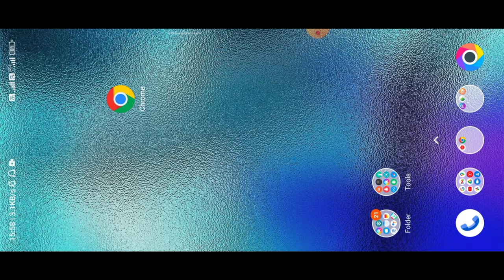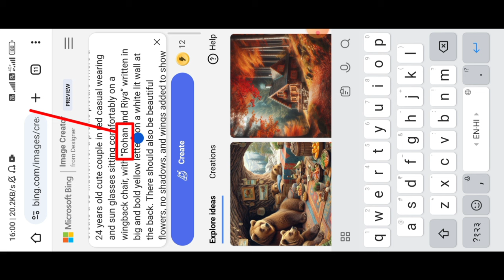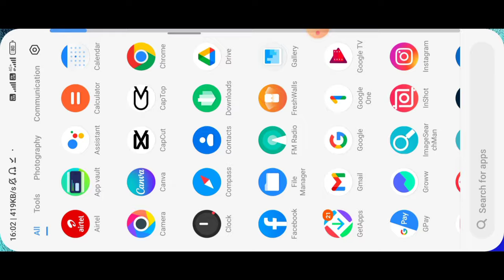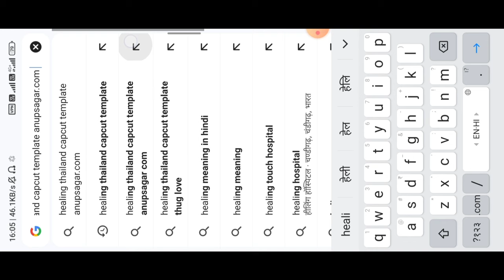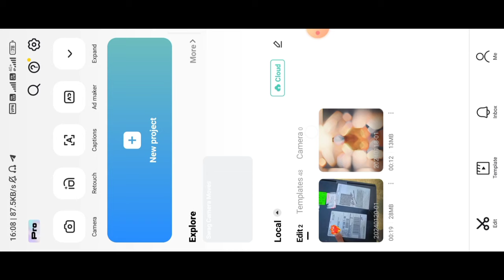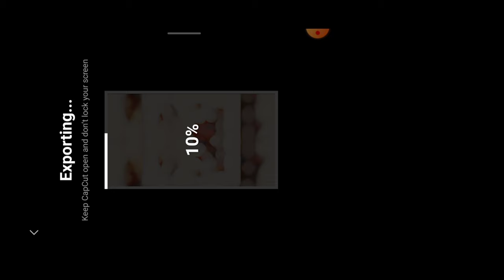Trending Wings Couple Chair👫Name Video Editing 100% Viral😳🔥? Couple Wings Name Photo Video Editing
How To Create 3D Ai Couple Chair Name Image Kaise Banaye | Couple Chair Name Video Editing

🤗Telegram ko join krlo jldi jldi 👇

✅Ye Link Sirf Telegram Me Open Hoti Hai To Phle Telegram Download Kr lena.. 👇

Wings Couple Chair Name editing
Wings Couple Chair Name reels editing
3D Wings Couple Chair video kaise banaye
3D Wings Couple Chair video editing 2024
3D Wings Couple Chair video editing
3D Wings Couple Chair video editing 2024
3D Wings Couple Chair reels editing
Wings Couple Chair Name ka video kaise banate hain
how to create Wings Couple Chair name image
Wings Couple Chair name image kaise banaye
Wings Couple Chair name video kaise banaye
couple chair wall name video editing
microsoft bing ai image creator
Wings Couple Chair name video editing
Wings Couple Chair Name instagram reels editing
how to make Wings Couple Chair Name video in capcut
how to make Couple Chair wings Name video editing
Couple Chair wings Name video editing capcut template
Wings Couple Chair Name photo video editing capcut template
3d Wings Name video editing
3d Wings Name video editing
3d cartoon video kaise banaye
3d cartoon Wings Name photo editing
Viral Couple Wings Name image reels editing
how to create 3d ai couple wings name image
bing ai
couple love video editing
instagram couple love video editing
instagram couple love video kaise banaye
instagram couple love reels editing
instagram couple love reels kaise banaye
How to make instagram couple love video